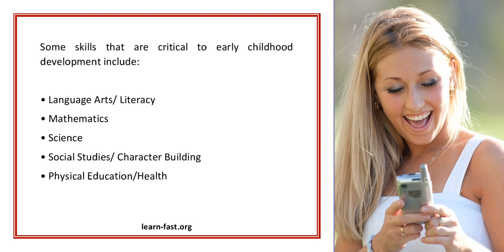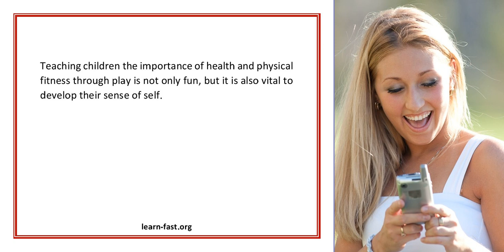Preschool Learning Activity Stimulating Children s Minds